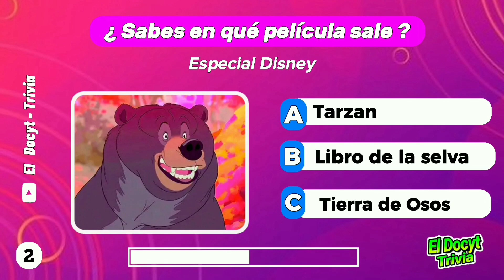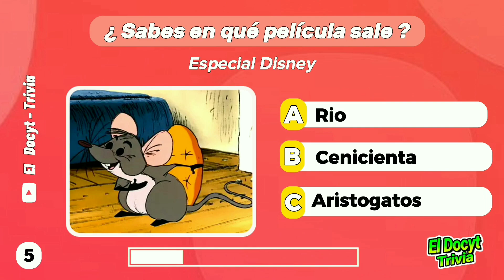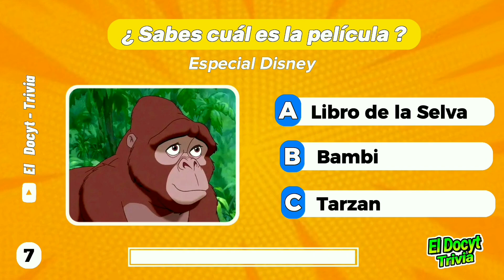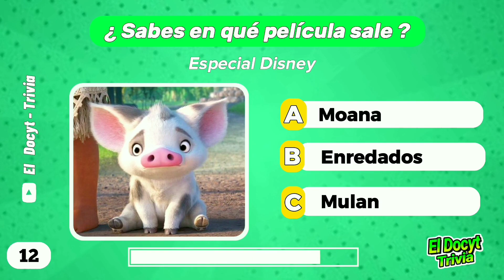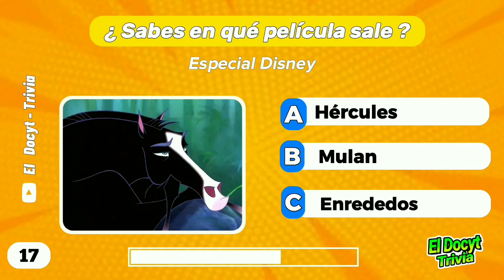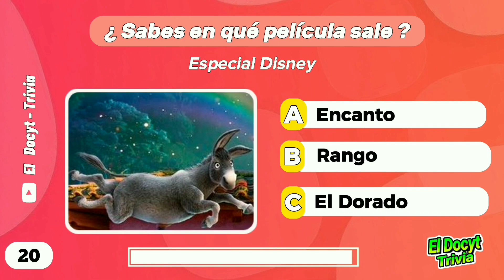Adivina la Película de Disney con ver un Personaje 🤩 / Quiz Disney / películas Disney / Test disney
Hola amigos bienvenidos a un nuevo reto 👋🤩

Que tan buen observador eres y puedes reconocer la película de Disney solo con ver un personaje animal. déjanos en los comentarios cuántas acertaste.

video realizado en un dispositivo Android.